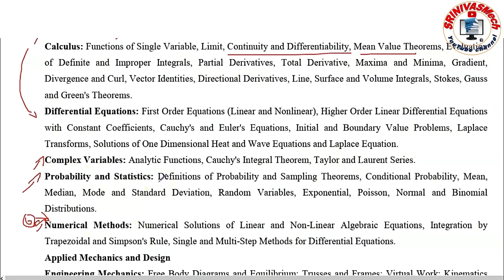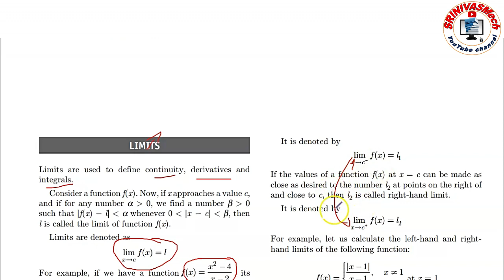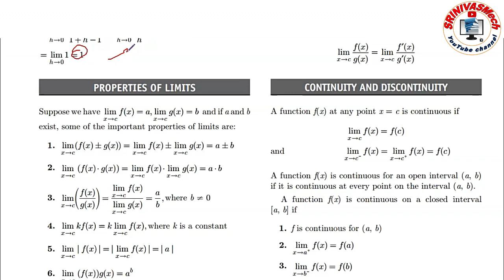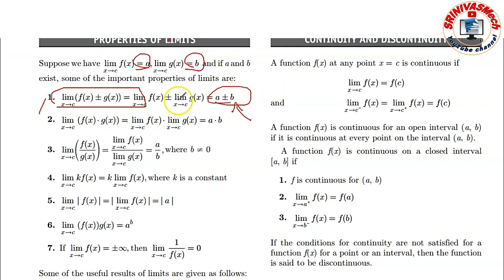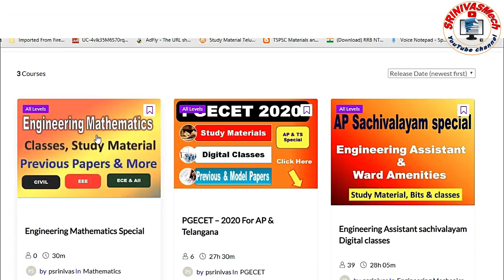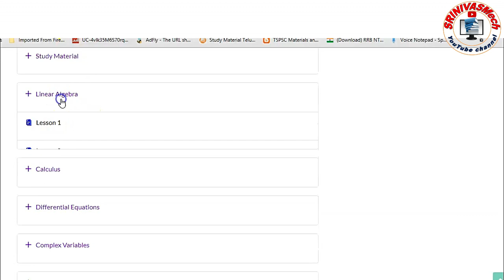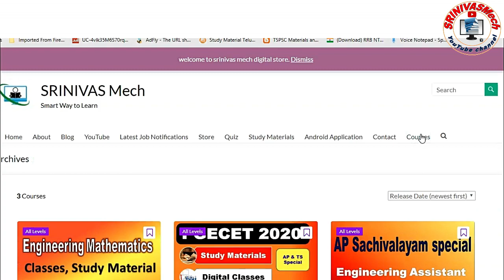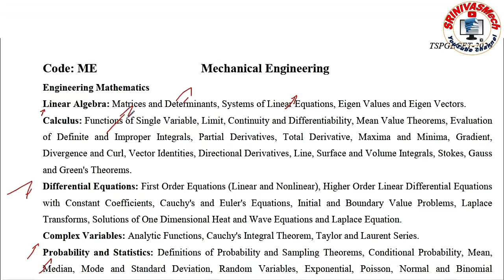Engineering Mathematics- CALCULUS with Mathematics Series for all GATE & PGECET by SRINIVASMech